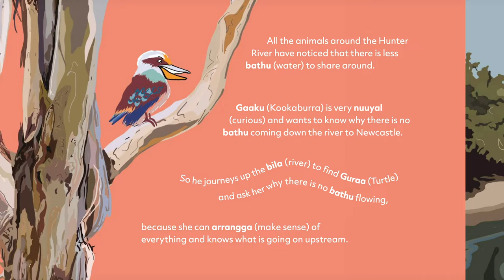Green Gown Awards - Dr Kathryn Grushka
Find out about the story book collaboration between Hunter Water, University of Newcastle, Newcastle High School and the local Aboriginal community.